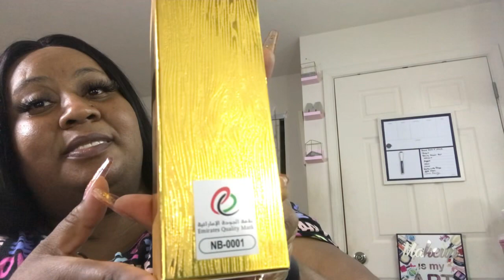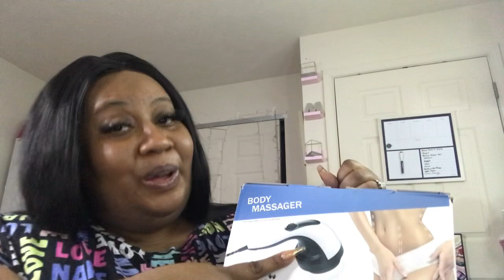Holiday Gift Ideas: 2022 Edition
Hey my stylistas here is a gift giving idea haul.

Handheld Cellulite Massager,...

SWISS ARABIAN Shaghaf Oud -...

Eterfield Real Roses Handmade Preserved Roses in a Box That Last a Year Gift for Her (Round Black Box, 7 Red Roses)

32 Pairs Gold Hoop Earrings Set...

Artquee XXL Press on Nails 240pcs...

Moniquethestylist
3239 Tansel Rd
INDIANAPOLIS,

Personal IG @moniquethestylist1

Snapchat  moniquethestyli